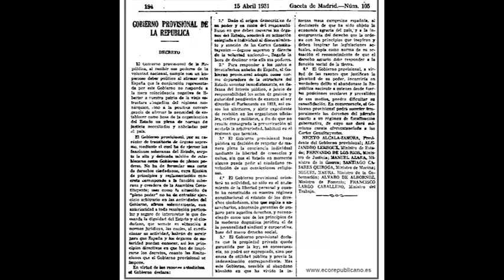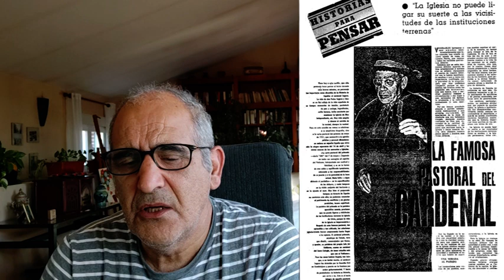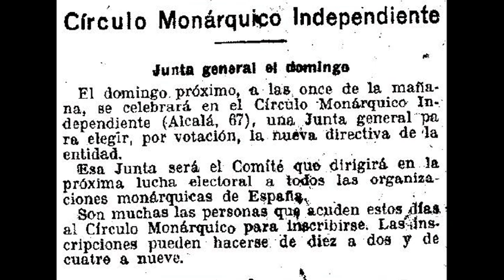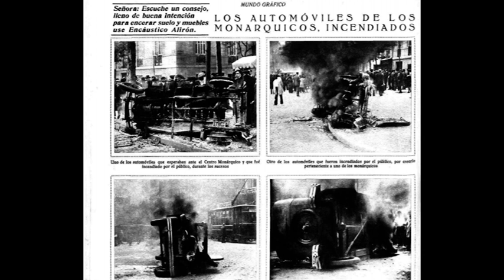Quema de conventos mayo 1931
En este vídeo hablaremos del posicionamiento de los republicanos y de la Iglesia en la cuestión religiosa, donde veremos que hay diferentes posturas. Se impusieron las más radicales y esto trajo como consecuencia enfrentamientos como ocurrió en mayo de 1931.